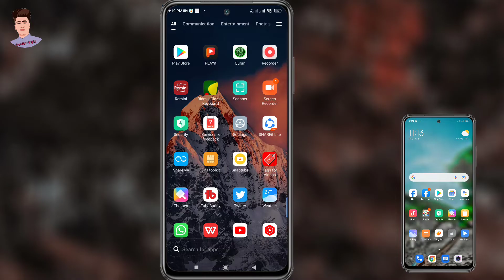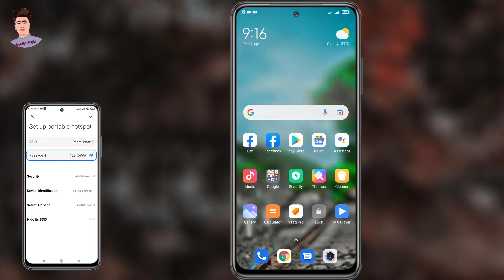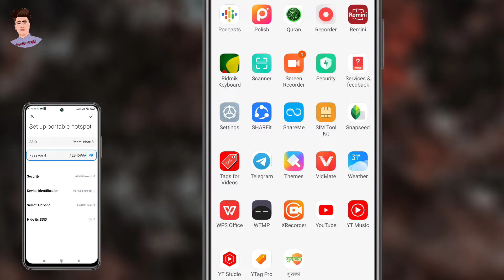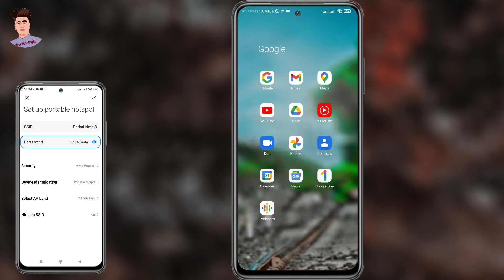ইন্টারনেট Share করুন... এক মোবাইল থেকে অন্য মোবাইলে | How To Share Net From Mobile To Mobile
Friends will learn in today's video how to share net from mobile to mobile. By this method you can share your Wi-Fi connection from one smartphone to another smartphone.